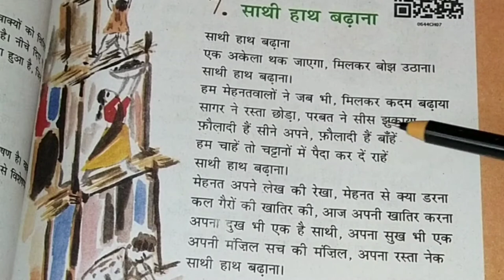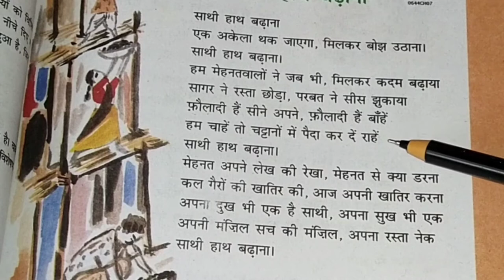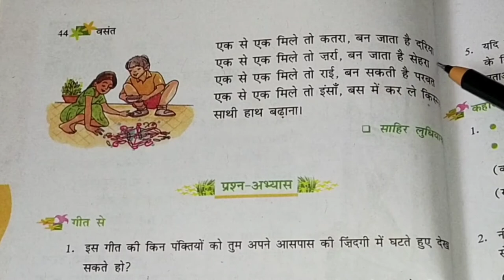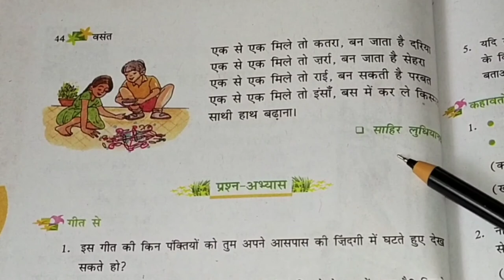CbseNcert/CLASS-6/Chapter-7साथी हाथ बढाना/Malayalam explanation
AS Academy
Vidhyasagara
Cbse NCERT
Hindi TTC

class 6
साथी हाथ बढाना
This  video is made for Cbse NCERT
Hindi/Ttc/cbse/class 6/साथी हाथ बढाना

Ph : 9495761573